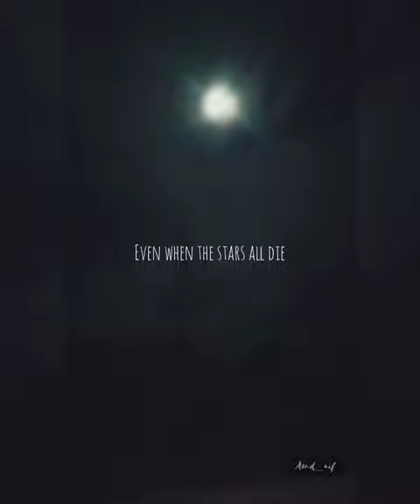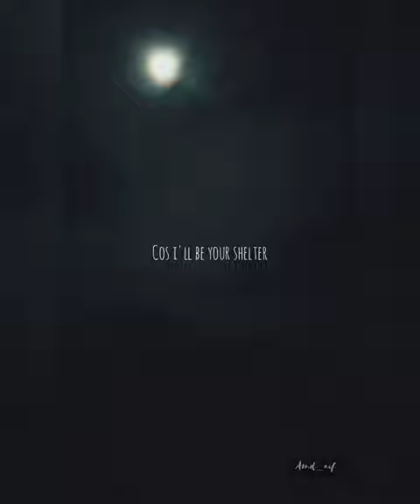Shelter ( Lyrics Video )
Dash Berlin ft. Roxanne Emery - Shelter